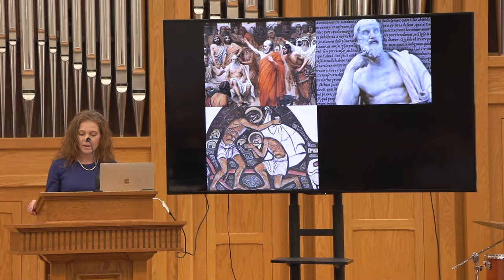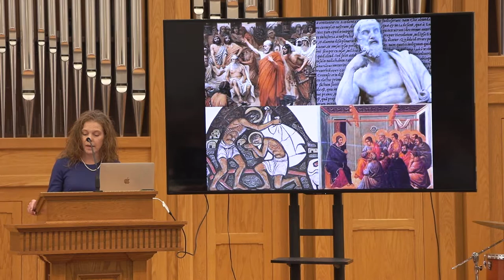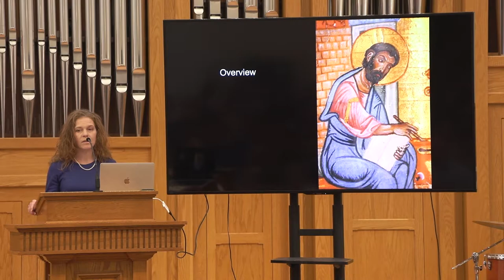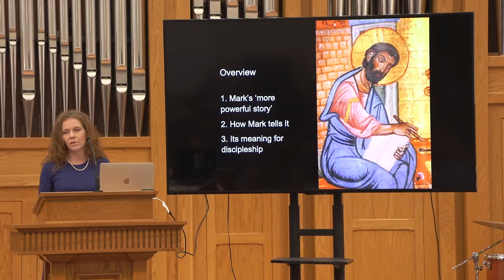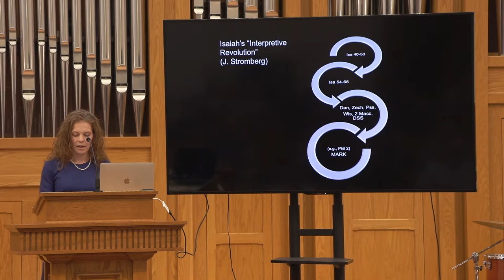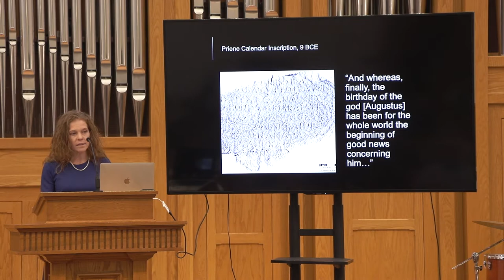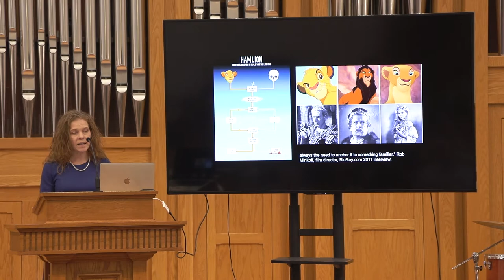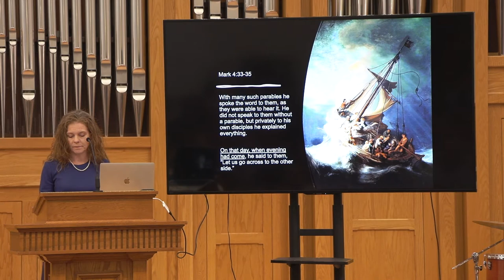2022 Willson-Addis Endowed Lecture with Dr. Elizabeth Shively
"The King Worth Following: Discipleship according to Mark's Gospel."

The 2022 Willson-Addis Endowed Lecture features Dr. Elizabeth Shively, Senior Lecturer in New Testament Studies and Director of Teaching, School of Divinity, St Mary's College, University of St Andrews.